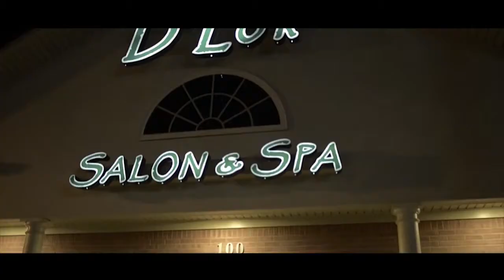LYNN TATE "FEELINGS" (Official New Video)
NEW VIDEO OFF LYNN TATES NEW MIXTAPE

FOLLOW @LYNN_TATE ON IG

DOWNLOAD MIXTAPE ON DATPIFF.COM